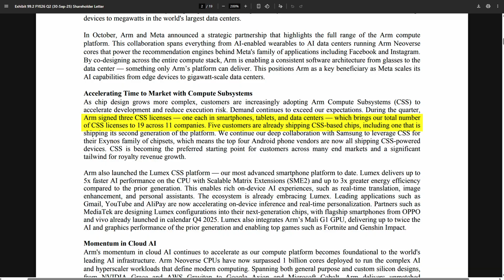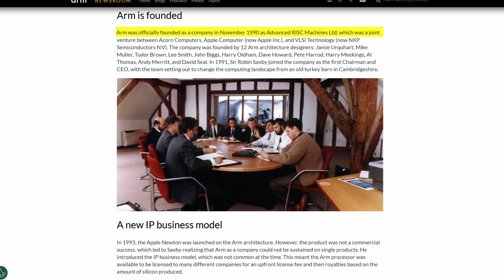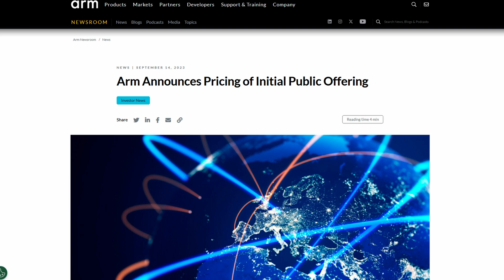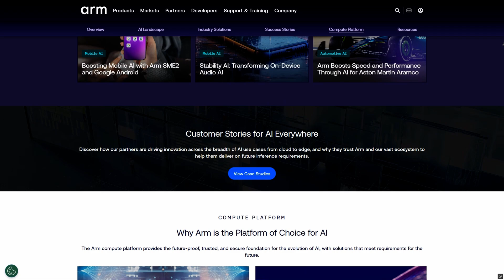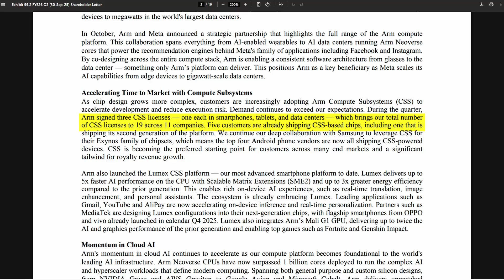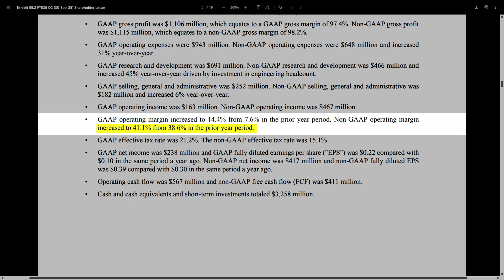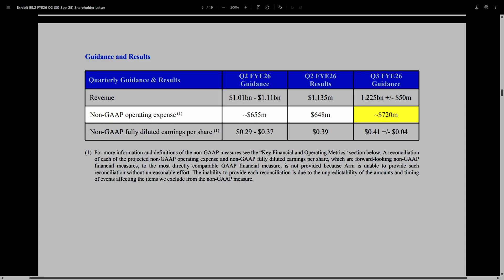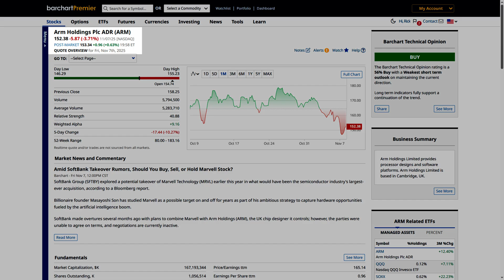ARM’s AI Revolution, Taking Over the Chip Market!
In this video, I’ll break down everything you need to know about Arm Holdings (NASDAQ: ARM) — the company behind nearly every chip powering today’s smartphones, data centers, and now, artificial intelligence. ARM stock has soared 175% in just two years, but is there still room to grow? I’ll analyze the company’s latest earnings, margins, and long-term potential in the AI-driven semiconductor revolution.

✅ Learn how ARM makes money from licensing and royalties  without building a single chip
✅ Discover why major tech players like Qualcomm, Samsung, and Amazon rely on ARM’s architecture
✅ See why ARM’s record-breaking revenue and margins could signal another leg higher
✅ Find out how AI infrastructure could be the most significant growth catalyst in Arm’s history
✅ Understand the most significant risks ahead  and whether $215 is just the start of a much bigger move

Skip ahead:
00:00 - Intro
02:15 - Company Profile
04:38 - Stock Price
06:27 - Financials
12:55 - Analyst's Verdict